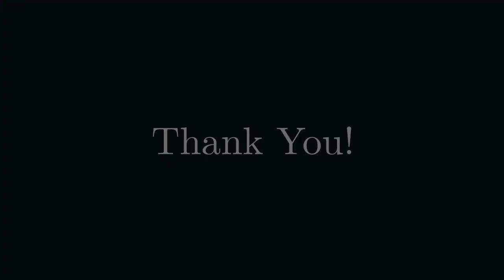ITAndroids Small Size Qualification Video for RoboCup 2020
This qualification video shows the development effort done by ITAndroids Small Size League division B team for RoboCup 2020, in Bordeaux, France. ITAndroids is a robotics competition group associated with the Autonomous Computational Systems Lab (LAB-SCA) at Aeronautics Institute of Technology (ITA).